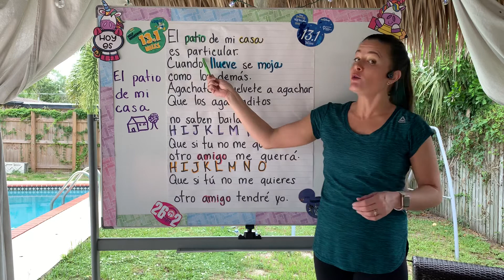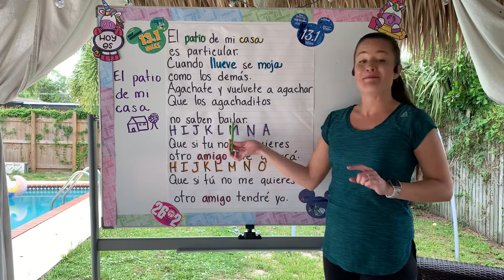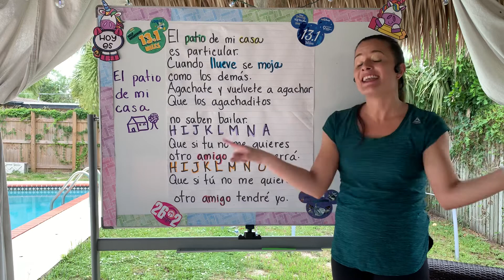El patio de mi casa - Bailando y cantando en español challenge